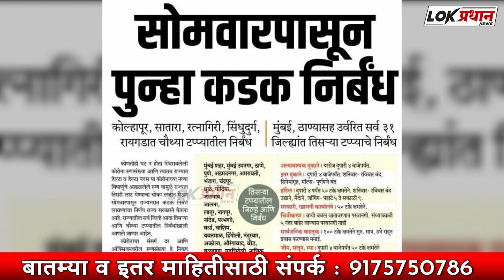सोमवारपासून पुन्हा कडक निर्बंध पहा खात्रीदायक बातमी